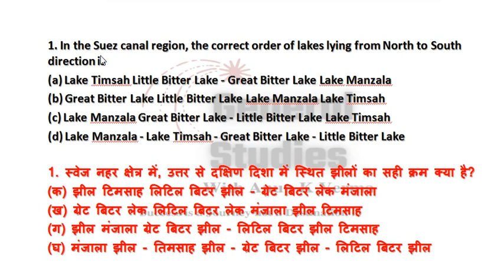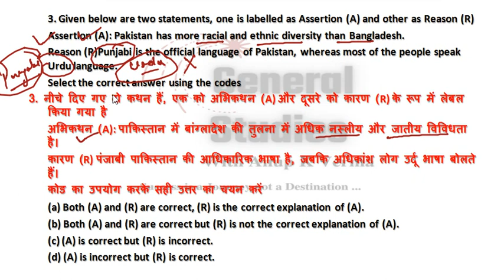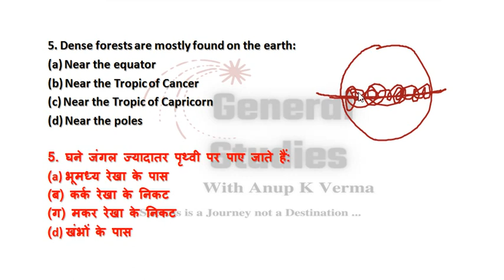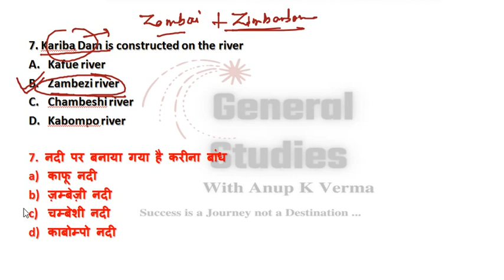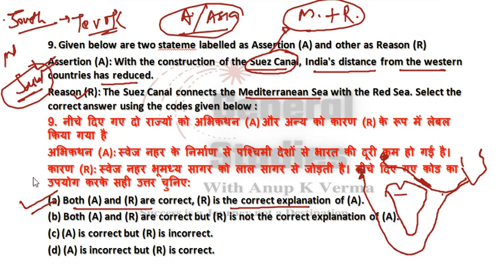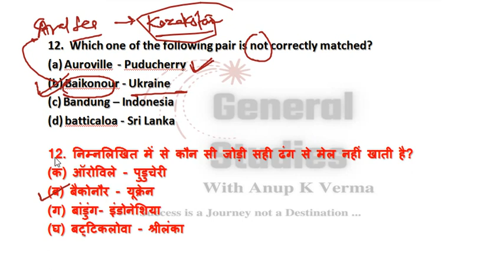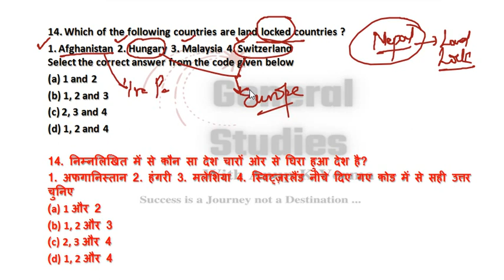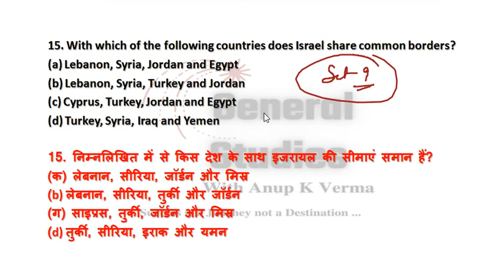General Studies For UPSC & State PSC - Set : 9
this video contains important GS questions in MCQ format for UPSC and other state PCS exams in the upcoming year